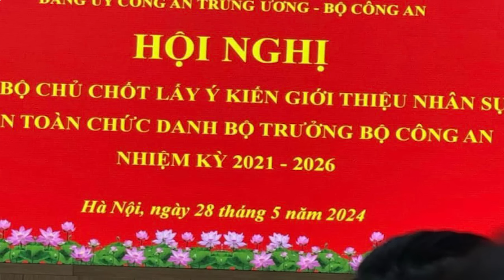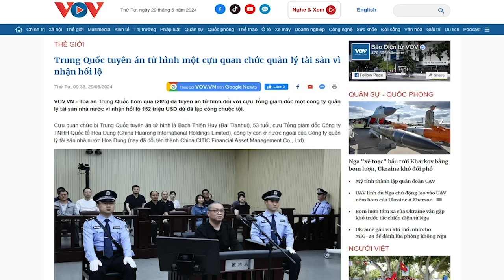Vì sao Tô Chủ tịch không cẩn trọng lại sập bẫy của Tổng Trọng một lần nữa?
“không khéo đây sẽ là một cái bẫy mới tương tự, liên quan đến vấn đề vi phạm nguyên tắc tập trung dân chủ trong đảng.”